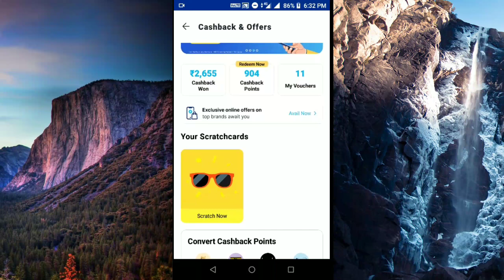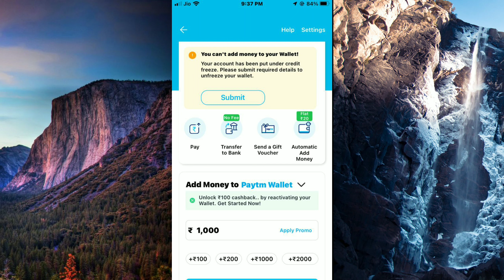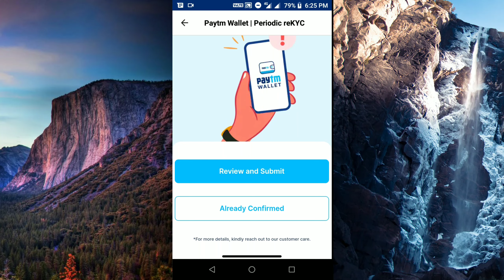How to unfreeze your paytm account || Paytm account unfreeze kaise kare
How to unfreeze your paytm account || Paytm account unfreeze kaise kare paytm account freeze
call paytm agent and solve your problem 😱100% working video
Paytm 7Pe77 new cashback UPI offer
just send money UPI ID
first UPI ID cashback ₹11
second UPI ID Cashback ₹22
Third UPI ID Cashback ₹44

Paytm new UPI offer today
paytm business offer today paytm merchant offer 2022 paytm business new diwali offer today
paytm merchant new diwali offer today
Earn Money 💸 💰 online Tips 👍 Cashback Paytm UPI offer, Google pay offer, Amazon pay offer All offer update first 🤑
Keep support,,,,
Missed call Paytm Cashback
paytm cashback missed call
one missed call Paytm Cashback

Earn Money 💸 💰 Cashback
1. new earning app today paytm cashback
2. paytm new add money offer
3. miss call and earn paytm cashback
4. paytm cash Earn app 2022
5. earn money Paytm cash 2022
6. Google Pay cashback today
7. paytm business offer today
8. paytm merchant offer today
9. Google Pay offer today
10. Google pay new offer 2020
11. Google pay task wall Offer today
12. paytm business new offer
13. paytm merchant new offer 2022
14. new earning app today paytm cash
18.  new earning app today paytm cashback
19. new app refer and earn
20.  miss call and get ₹100 cashback
21. Paytm new add money offer
22. paytm new cashback offer
23. paytm new offer today
24. paytm add money offer today
25. missed call Paytm Cashback
26. paytm cashback missed call
27. missed call Paytm cash
28. paytm add money offer today

Please looking for the Notice. 👇👇👇👇👇

1.Like👍🏻
2. Share📲
4. Notification🔔
5. Comments📝
Thanks..